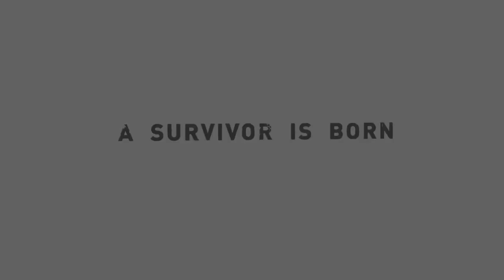Tomb Raider: Definitive Edition Gameplay 26